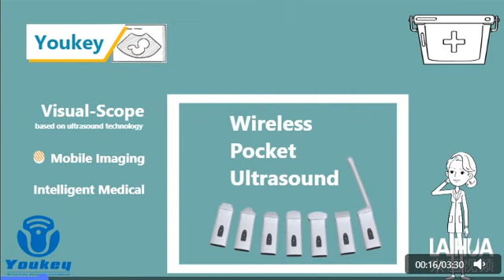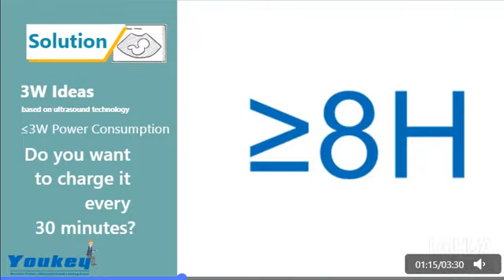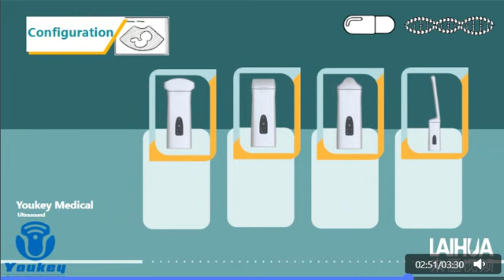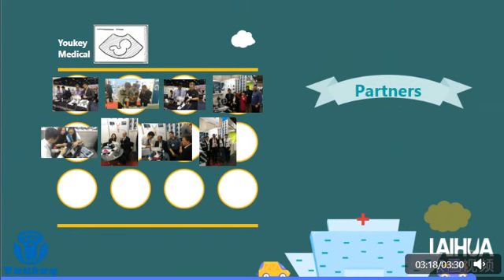NOSOUND - Mobile Imaging, Intelligent Medical - Youkey Medical Ultrasound, Make Great Things Happen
Hi friend, we released new ultrasound system that would help doctors to save more lives. Detachable Wireless Pocket Ultrasound System. Let's heal the world and make it a better place.
How to get and use Youkey wireless ultrasound.

WuHan Youkey Bio-Medical Electronics Co., Ltd.